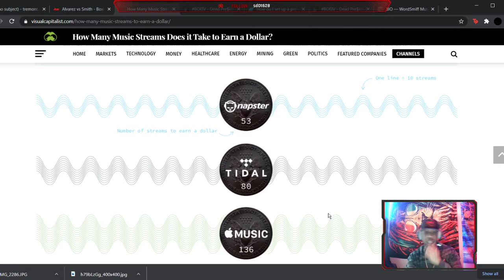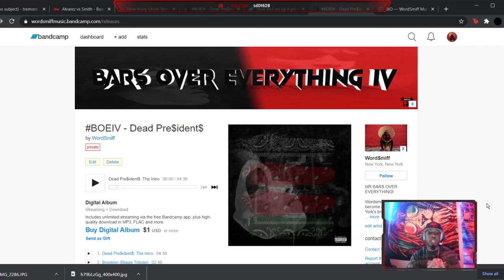BOEIV OFFICIAL RELEASE INFO!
BOEIV RELEASE INFO
12/23